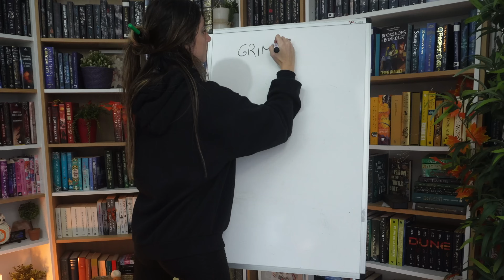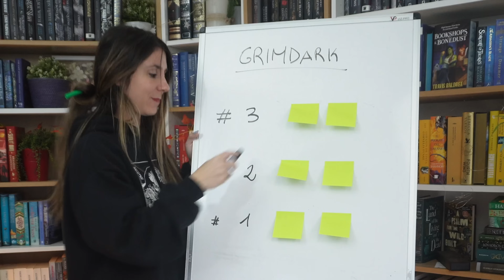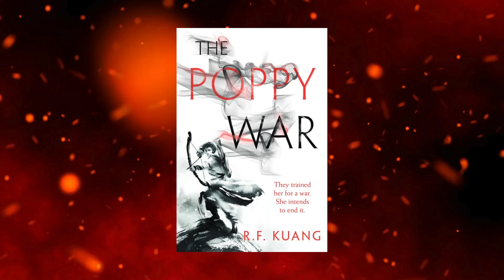Top 10 Grimdark Fantasy Books of All Time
Most of my favorite fantasy books are filled with grey characters, dark worlds and "realistic" (honestly heartbreaking) consequences! Let's discuss some of the best Grimdark fantasy books I've read!

Until I started researching for this video, I didn't realize that Grimdark had controversy. From the original concept of grimdark (that came from Warhammer 40k) to label our fantasy books grimdark, there is a spectrum! I saw active discussions on whether or not Malazan was Grimdark, or even Robin Hobb. So please take into consideration that! I tried to adjust to the description that I found of grimdark being: grey characters, a world filled with war and with a very not hopeful tomorrow, and somewhat realistic themes (that tackle less the "hero" vs "villain" and more the "we are all people doing whatever we can/want for our own goals).

I also used my little helper Thai to analyze and research Grimdark videos—her help was key to identifying 2 fantasy series that appeared repeatedly labeled as Grimdark but that I haven't read yet!

🪶 Thank you so much to my Patreons! Your support means the world to me. If you want to join us and enjoy our monthly book club, game nights, and reading sprints, check it out
· 🐉 Myth Minders: Dani, Zuzka, Kimberly, Ana, Elaine, Ana, Etienne, AR Witman
· 🦊 Prose Protectors: Jess (Honest Fiction), Scott, Stacy, Wendy
· 🐭 Story Stewards: Andrea, Ina, Jenn, Kiala, Ini, Lisa, Mirka, Jozsef, Oz, Parker, Dalene, Luke, Suzanne
·🦉 Word Whisperers: Laura, Library of a Viking, Tori, Eli, Kerryn, Rob, Felix, Don, Melissa, April, Antonella, Koya, Yessi, Anni, Lindy, Emma, Lisa, Morgan, Lizzie, Susanne, Elena, Caroline, Mira, R. Allen, Happy Knitter, Richard, Stefan, Tha's Cool Biz, Varvara

Timestamps:
00:00 What is Grimdark
00:43 Book 10
02:04 Thai's research
02:28 Book 9
03:55 Book 8
04:56 Book 7
06:49 Book 6
08:13 Book 5
09:17 Book 4
11:05 Book 3
13:06 Book 2
14:43 Book 1